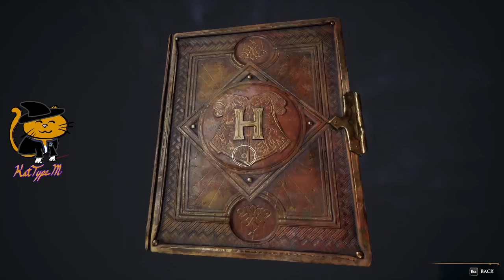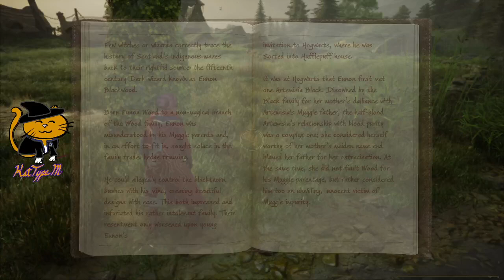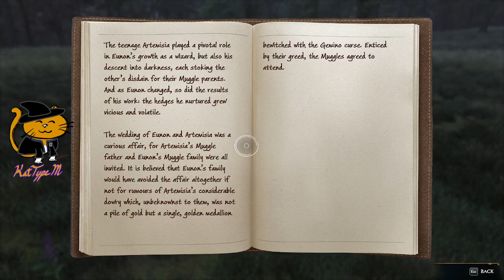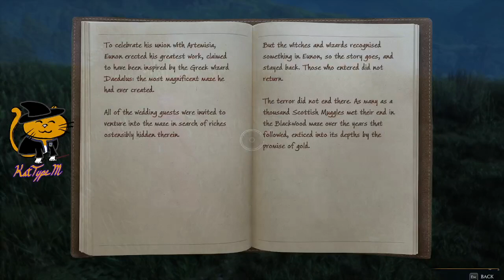A Gryffindor House playthrough part 36 - Hogwarts Legacy